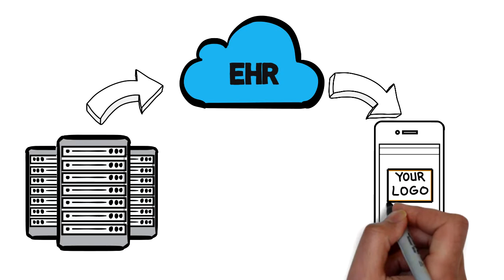Mobile Companion EHR Increases Patient Engagement—Branded for Your Organization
Engage is a companion EHR for hospitals and healthcare providers with an interactive mobile application suite, designed specifically for patients. With mobile health applications and tools, patients feel more involved, supported, engaged and empowered in their own healthcare.

Engage gives you a simple set of intuitive mobile tools that help your patients get involved and engaged in their treatment.

Engage is the first-ever ONC certified mobile companion EHR that counts toward Meaningful Use Core Measure for View, Download & Transmit.  The mobile patient engagement solution complements any existing patient portal and is branded for hospital clients.